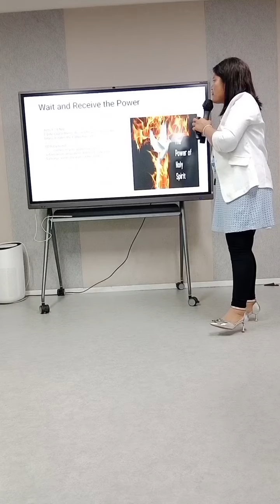Empowered by Authority